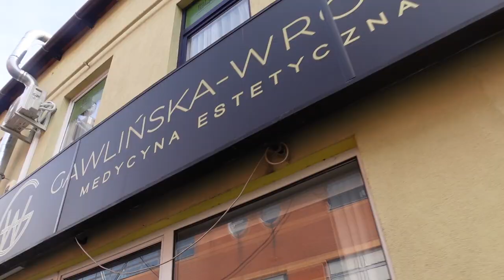Mikołaj jest chory #224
Jak to jest zupełnie nie mieć worków pod oczami? Czy u Was sezon grypowy pojawił się w domu... U nas niestety... Zaczynamy choróbsko.